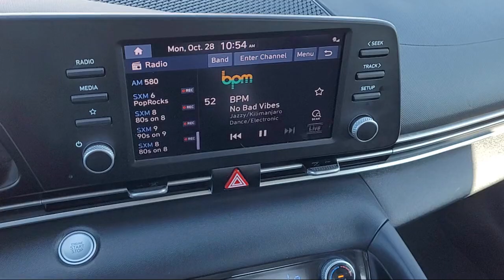2022 Hyundai Elantra SEL Sedan Sacramneto Roseville Elk Grove Folsom Stockton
2022 Hyundai Elantra SEL Sedan Stock Number: P34445 Vin:5NPLM4AG8NH070215.

Future Nissan
600 Automall Drive